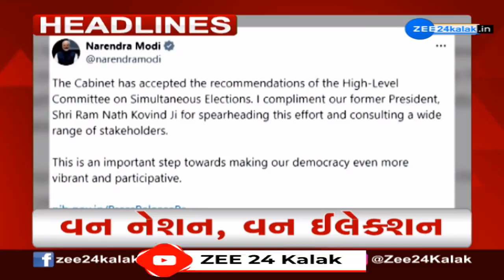ZEE 24 Kalak Headlines @ 10 PM 18/9/2024 | Weather Forecast | Gujarat Rains | Monsoon 2024